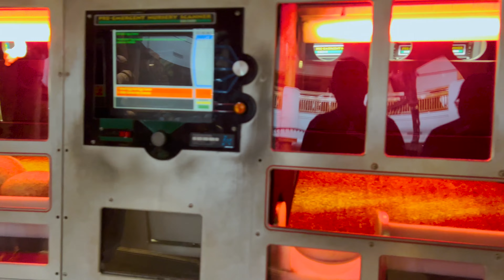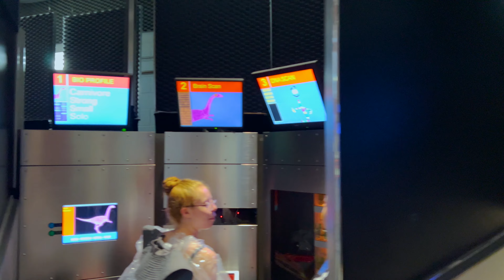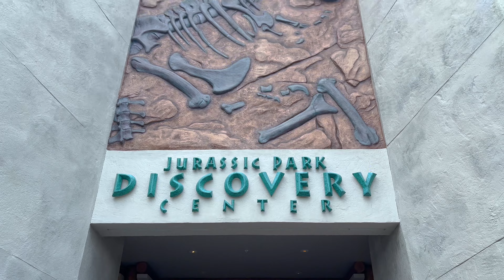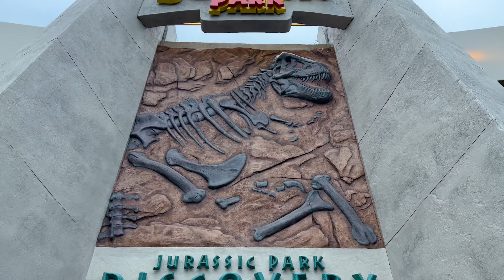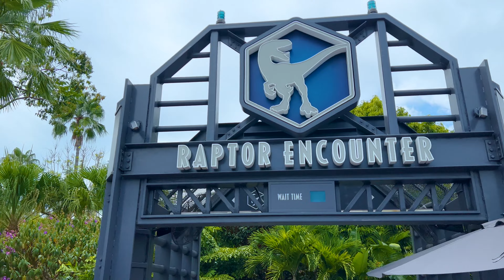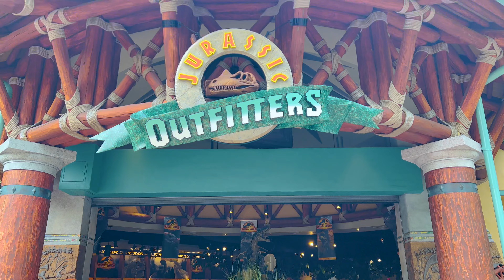Jurassic Park 2022 at Universal Islands of Adventure Orlando | Walking Tour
Walking tour around Jurassic Park at Universal Islands of Adventure, Orlando.

Jurassic Park is themed to the film series of the same name. Set after the events of the first film, the area undertakes the guise of the John Hammond's dinosaur theme park featured in the series. As such, the area is filled with the attractions and exhibits one would find in the "real" Jurassic Park, including thrill rides and discovery-based exhibits.

Filmed: Monday, July 25, 2022 - 2:00 pm | Temperature: 90 °F / 32.2 °C

* Notice *
I personally recorded this video and reserve all copyrights to it.